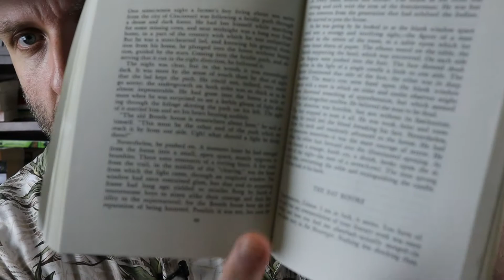Ambrose Bierce's The Suitable Surroundings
Hello Folks!!!  I hope you are having an awe-tastic day today!

I want to look at Ambrose Bierce and his short story “The Suitable Surroundings,” written in 1889.  It’s one of the trend setting haunted house short stories and helps to create a big trope in horror.

And here’s a hard copy should you prefer it

Have you read The Suitable Surroundings?  Any other of Bierce’s things? What did you think of it?  Did you agree with my video? Anything in the video or the story that you’d like to discuss?  Sure; let’s chat about it!